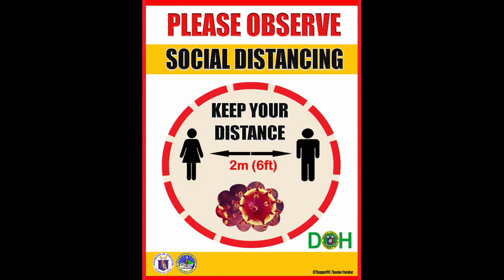COVID-19 Posters and Classroom Signage Free Download | PencherIT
COVID-19 Posters and Classroom Signage   Free Download